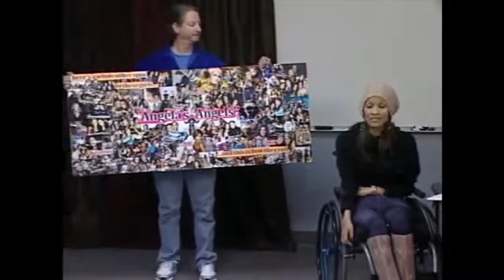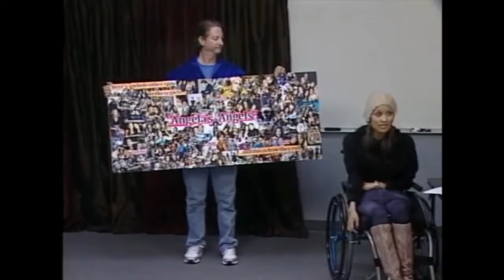Angela Rockwood - Meet The Biz With David Zimmerman - 08/02/21 - From The Vaults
Meet The Biz

From The Vaults

Special Guest

ANGELA ROCKWOOD